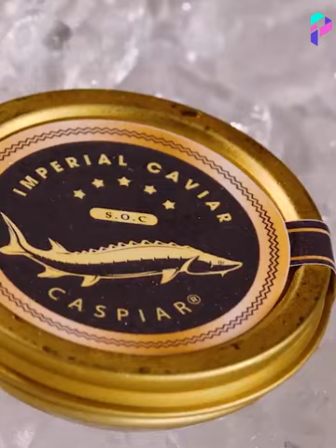The Most Expensive Caviar In The World, The Amazing Process Of its Production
Exploring the World's Most Expensive Caviar: Is it Worth the Price?" - In this video, we delve into the luxurious world of caviar and take a closer look at the most expensive caviar varieties available. From Beluga to Almas, we examine the unique qualities that make these delicacies so valuable and ask the question: is the high price tag worth it?

"Inside the World of Caviar Harvesting: The Ultimate Luxury Food" - Have you ever wondered how caviar is harvested and processed? In this video, we take you behind the scenes of some of the most exclusive caviar farms in the world and show you the intricate process of extracting these tiny black pearls. You'll learn about the different types of sturgeon, the optimal conditions for caviar production, and what makes these delicacies so sought after.

"Tasting the World's Most Expensive Caviar: A Once in a Lifetime Experience" - Join us as we embark on a culinary journey to taste the most expensive caviar in the world. From the rarest beluga caviar to the shimmering gold Almas, we sample the most luxurious delicacies and provide our expert opinions on their taste, texture, and overall quality. This is a once in a lifetime experience that you won't want to miss.

"The Business of Caviar: How a Tiny Fish Egg Became a Multi-Million Dollar Industry" - In this video, we take a closer look at the business of caviar and how it has become one of the most lucrative food industries in the world. From the historical significance of caviar to the current market trends and future outlook, we explore the various factors that make caviar such a valuable commodity.